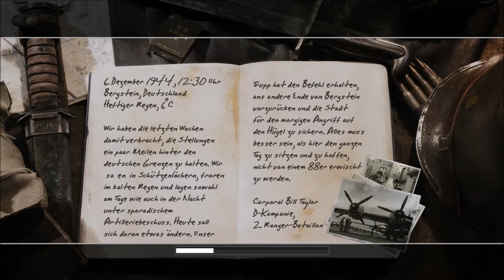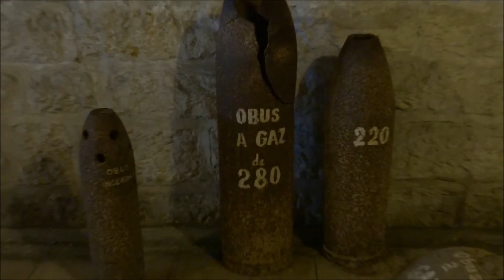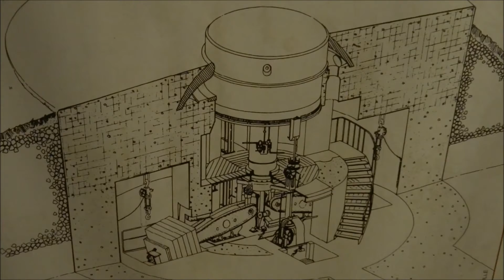COD 2 Special Edition 16 + VLOG Normandie EXTRA 2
Fort Doaumont  Teil 2